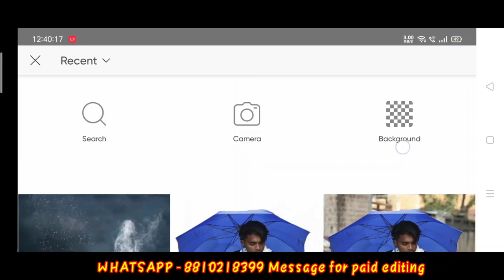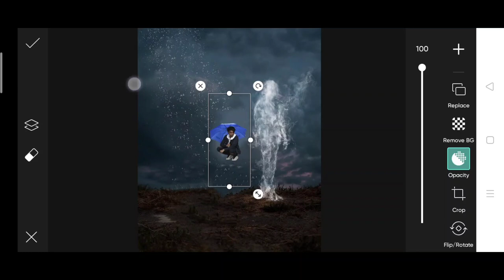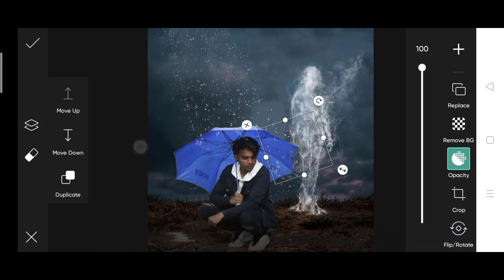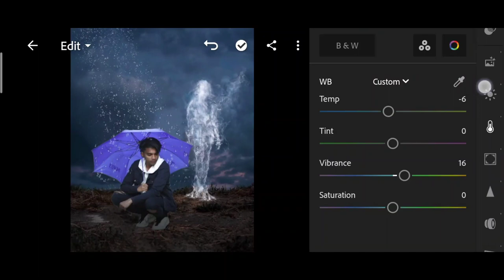Himmat Singh new water girl photo editing | himmat Singh rain photo editing